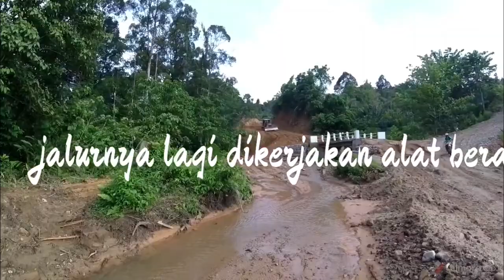team GTT abdya trabas dijalur baru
trabas dijalur baru,jalur ini masih tahap pengerjaan alat berat jalurnya sangat licin krna lagi musim hujan

safety lah dalam berkendara dijalur

channel : hilal 789